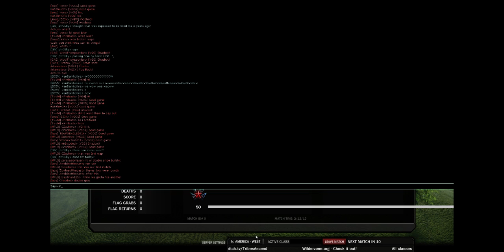Tribes Ascend 2015 Draft Tourny - Round 2 - Frell vs Lazy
Tribes Ascend 2015 Draft Tourny - Round 2 - Doterow vs Lazy -- Watch live